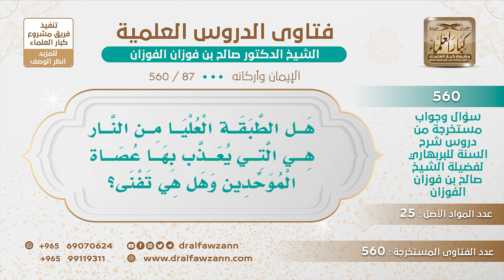[87 -560] هل يعذب العصاة الموحدين في الطبقة العليا من النار؟ - الشيخ صالح الفوزان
-"السؤال: هل الطبقة العليا من النار هي التي يعذب بها عصاة الموحدين وهل هي تفنى؟
الله أعلم، هذا ما ندخل فيه، يدخلون النار ويعذبون فيها ما شاء الله ثم يخرجون منها، أما في أي مكان الله أعلم.
للاشتراك في قناة الشيخ صالح الفوزان
سؤال وجواب من شرح السنة للبربهاري ( 560 ) مقطع

للاستفسار والإقتراحات والدعم
رئيس الفريق
لمشروع كبار العلماء